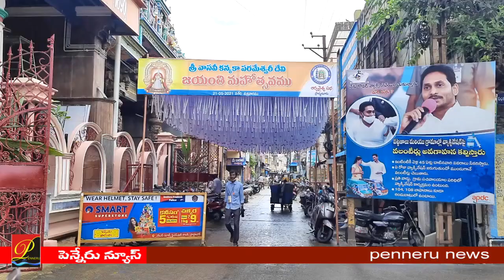VASAVI MATA JAYANTI | భ‌క్తిశ్ర‌ద్ధ‌ల‌తో కోవిడ్ నిబంధ‌న‌ల న‌డుమ వాస‌వీ జ‌యంతి వేడుక‌లు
భ‌క్తిశ్ర‌ద్ధ‌ల‌తో కోవిడ్ నిబంధ‌న‌ల న‌డుమ వాస‌వీ జ‌యంతి వేడుక‌లు